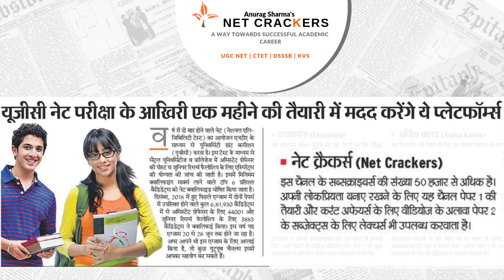Kya Aap Bhi Political Science Me Apna Career Dhund Rahe Hai? तो यह Video है आपके लिए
Hello friends, if your have a dream is of political science teacher, civil servant etc. Then this video for you.

क्या आप भी Political Science में अपना Career ढूंढ रहे है? तो यह Video है आपके लिए |